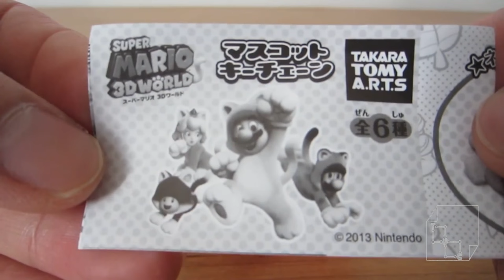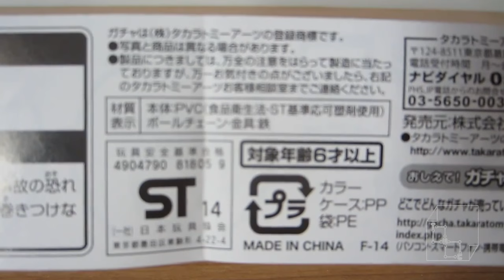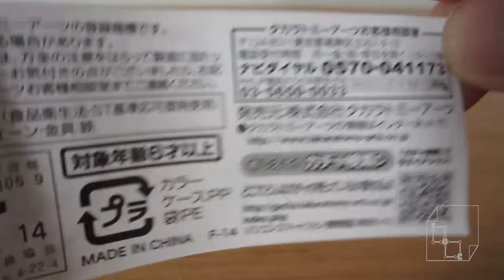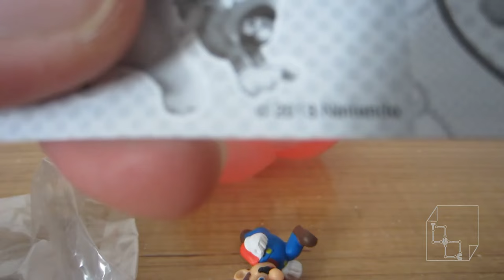ASMR Super Mario 3D World Gacha pon Nintendo Keychain Gashapon Takara Tomy ARTS from Akihabara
Unboxing opening Super Mario 3D World Nintendo Gachapon Gashapon by Takara Tomy ARTS 2013